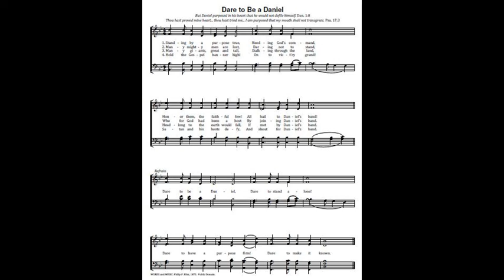Dare to be a Daniel Key Bb 4 vs T125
"Dare to be a Daniel" by Philip P Bliss, Public Domain
Lyrics:
Standing by a purpose true,
Heeding God’s command,
Honor them, the faithful few!
All hail to Daniel’s band!
Refrain:
Dare to be a Daniel,
Dare to stand alone!
Dare to have a purpose firm!
Dare to make it known.

Many mighty men are lost,
Daring not to stand,
Who for God had been a host
By joining Daniel’s band.
Many giants, great and tall,
Stalking through the land,
Headlong to the earth would fall,
If met by Daniel’s band.

Hold the Gospel banner high!
On to vict’ry grand!
Satan and his hosts defy,
And shout for Daniel’s band.